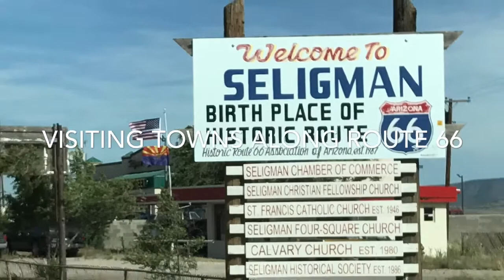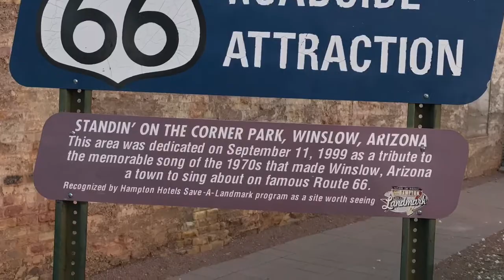Road trip 2017 (1) : Standing on the corner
Our first stop in our 2017 RV Trip